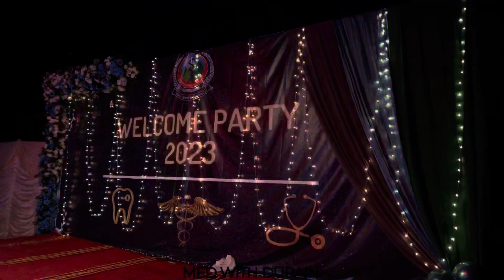4) Welcome 23’ | QAWALI Performance | Frontier Medical College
QAWALI Performance of MBBS  BATCH 26 Students in Welcome party 2023 given to batch 27 !

¥ Janay is dil ka Hal Kya hoga
¥  Mera piya ghar aya
¥. Lal meri patt , rkhyo bhla jhulylal
¥. Kali kali zulfoon k phndy na dalo
Follow on Instagram for daily Medical blogs

durain_choudhry_

Link :-